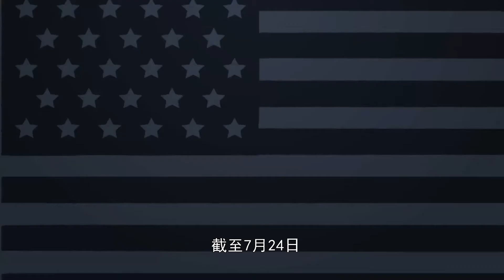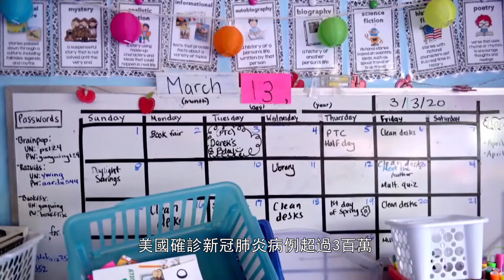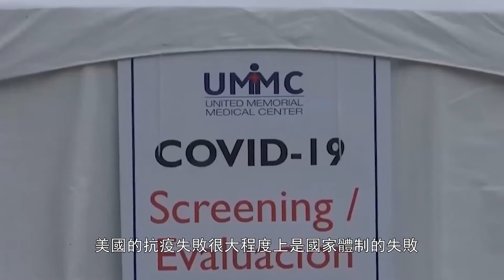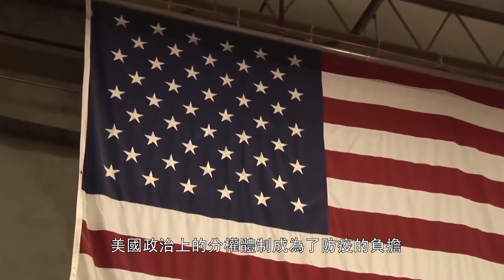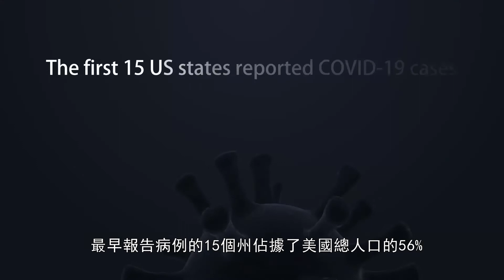美国缘何成为抗疫失败的国家？